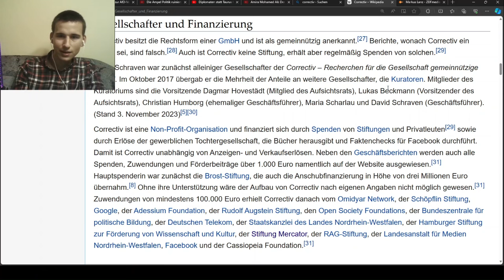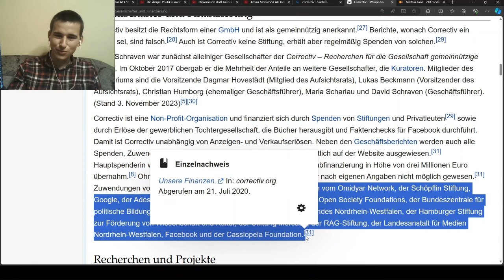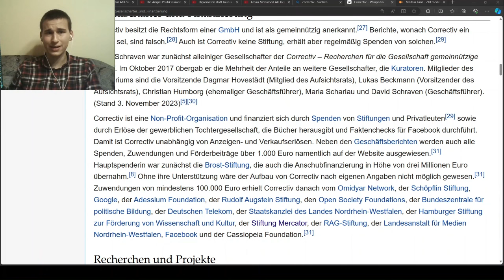Das sind die Spender von Correctiv!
Sahra Wagenknecht bei Markus Lanz